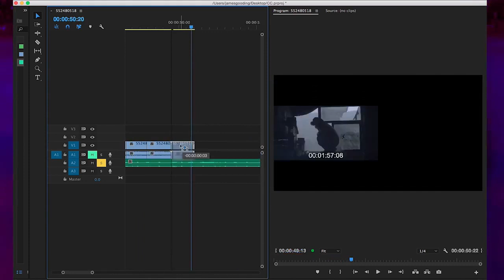Press Play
Yungcameltoe is the best rapper from the land of yungcameltoe and he will free all yungcameltoes from the slavery of oldcameltoes. Der Witz is his father, a slut that loves money and ice cream.
Pinned by Cloudx Music
Cloudx Music
11 months ago (edited)
3:25 nymano - ill never know _ green tea
7:16 nymano - back to reality
8:56 ＩＴ'Ｓ ＯＫ - I like u
11:45 idealism - phosphenes
14:37 Idealism - Lonely
16:36 KUPLA - I will wait for you to come home
18:45 elijah who - love u hate me
20:40 tomppabeats - the girl next door
21:30 sweetbn _ - row flip
22:40 Cold - existence
24:55 Save Me - I eat plants for a living
26:20 MVDE - LUV. (video in description)
29:05 Bassti - im sad (Rebecka Reinhard - Pisces Bassti Remix)
31:30 Jasperino - Delta Waves
32:45 Kendall Miles - Light Year Love (w_ Somar)
34:43 Lxced x Dj Swrv
35:49 squid ethics - alone
37:58 idealism - a moment of silence
40:09 bitykradne - stillness

Der Witz also known as @yungcameltoe is a Young deviant born in Oakland California, started rapping in Hamburg Germany In Germany he travelled to more than 10 countries rapping the whole time and did a few shows in bars and run down warehouses. Der Witz has BA degree in Marketing from San Francisco State. He has worked in the Corporate world for 2 years and hated it so he moved to Los Angeles pursue a career in entertainment. Der Witz uses music as meditation, creating tunes allows him to step away from the real world and play with the Gods. He has many messages, some are jokes some are serious. He enjoys hearing others interpretations of his work. Please DM him on Instagram if you have any questions. He always there. Stay Woke! He is a young actor, and comedian on the rise living in Los Angeles California.